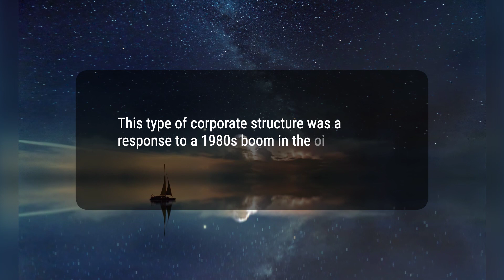What Is a Junior Capital Pool (JCP)?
A junior capital pool (JCP) is a unique form of company financing that allows early-stage startups to sell shares in the company before actually establishing a line of business. It is essentially a shell corporation with no assets other than cash, which has not yet begun business operations. This system was created in Canada in the late 1980s and has since evolved into the more widely used capital pool company (CPC), providing an alternative way for newly-created private companies to raise money. An example of a JPC would be a company that has acquired a reserve of oil and intends to explore and extract oil from it, but has not yet started operations.
131c